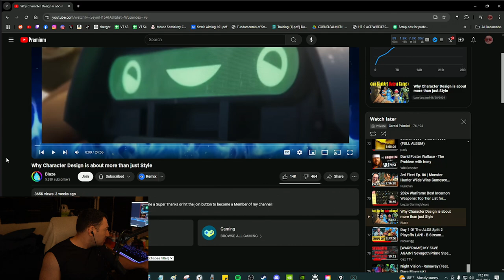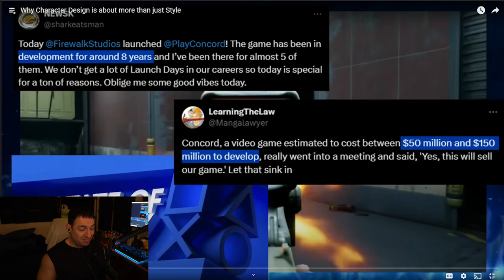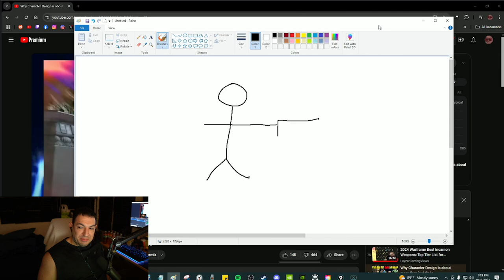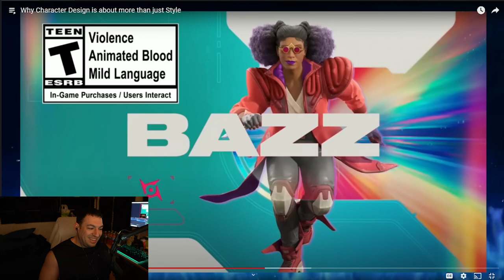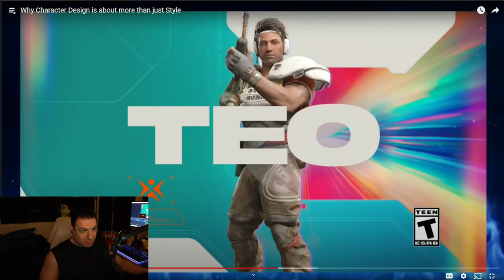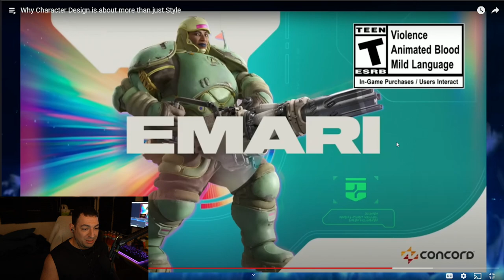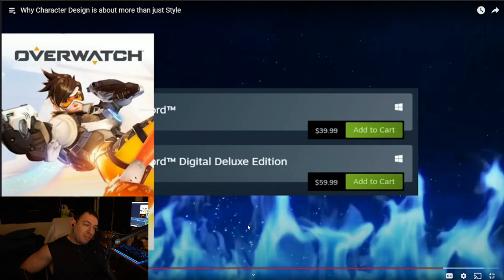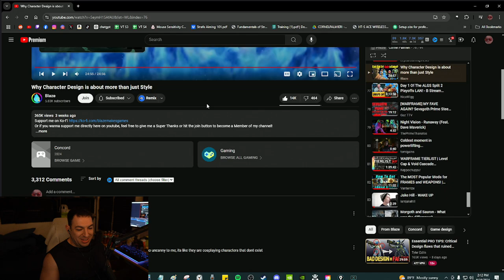Why Character Design is about more than just Style | Cornel Reacts